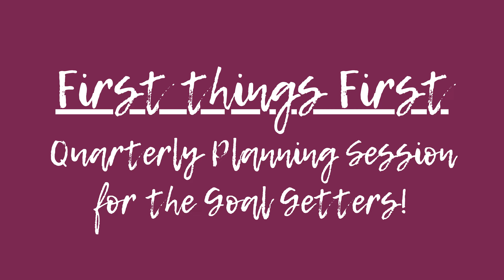TheraRetreat Vlog: Our first in person hosted event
Couldn’t make our Wellness Retreat in June? Not to worry! I’m taking you with me in this vlog so you can see the gorgeous venue, the delicious food and a little bit of what we got up to.

We had such an amazing time that we are already planning next year’s retreat so I’d really love to know what you would love to see on a retreat like this. Leave a comment or pop me an email, my address is in the next steps.

0.00 Introduction - What are we doing?
5.49 Tamara arrives and gets a treat
5.58 The venue
10.47 Day One - Quarterly Planning and Speed Networking
17.20 Reflection - How it’s going so far
21.48 Day two - Relaxing and final get together

What would you like at an event like this?

C H E C K ⠂O U T ⠂O T H E R ⠂V I D E O S ⠂M E N T I O N E D

Productive Day in the Life of a Working From Home Mum [Getting Stuff Done Around the House]

Getting therapists in Private Practice online & confident with admin
We remove the tech overwhelm with tried & tested systems

CHECK OUT THE FREE RESOURCES

TEMPLATES FOR PRIVATE PRACTICE

Invoicing Templates | Sole Trader Bookkeeping Template | Medical Insurance Templates